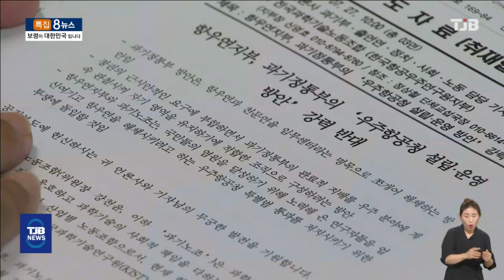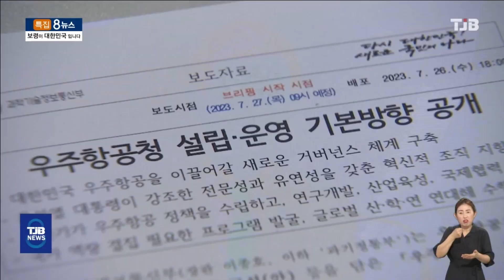연구현장도 반대 목소리.. 자체 연구동력 약화 우려｜ TJB 대전·세종·충남뉴스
【 앵커멘트 】

정부의 우주항공청
계획 발표에
한국의 우주 시대를 연
한국항공우주연구원에선
우려의 목소리가
터져 나왔습니다.

정부의 계획이
연구원을 쪼개 해체하고,
자체 연구 동력을
약화시킬거며 반대 입장을
나타냈습니다.

계속해서 김철진 기자입니다.